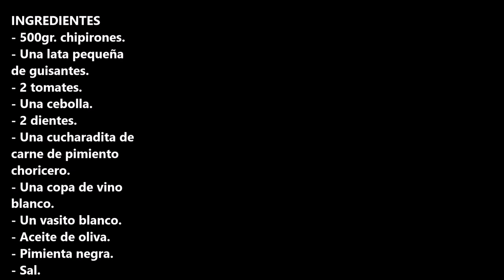CHIPIRONES EN SALSA CON GUISANTES / BABY SQUID IN SAUCE WITH PEAS / CROCKPOT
INGREDIENTES
- 500gr. chipirones.
- Una lata pequeña de guisantes.
- 2 tomates.
- Una cebolla.
- 2 dientes.
- Una cucharadita de carne de pimiento choricero.
- Una copa de vino blanco.
- Un vasito caldo de pescado.
- Aceite de oliva.
- Pimienta negra.
- Sal.

INGREDIENTS
- 500gr. baby squid.
- A small can of peas.
- 2 tomatoes.
- An onion.
- 2 cloves.
- A teaspoon of choricero bell pepper meat.
- Olive oil.
- Black pepper.
- Salt.